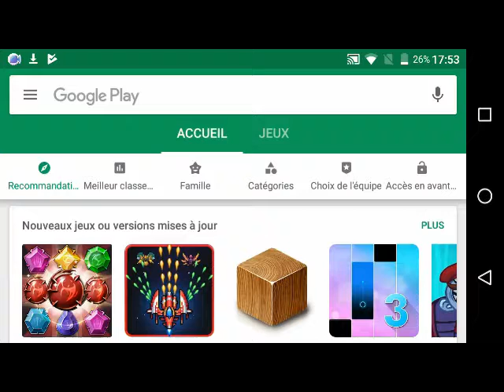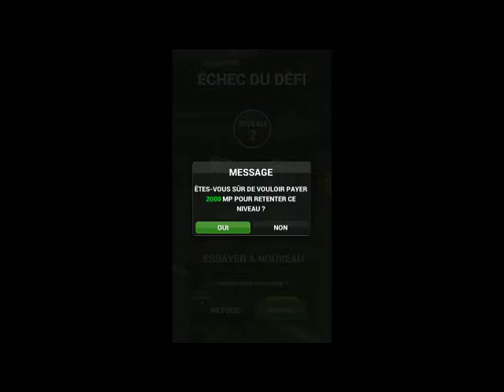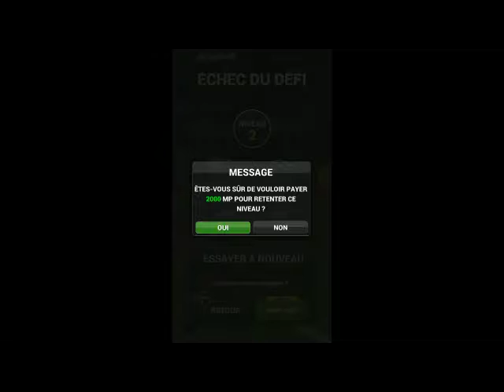FOOT GAME .JEU DE FOOT .FLICK SHOOT 2 LE MEILLEUR JEU DE FOOT GRATUIT SUR MOBILE .PLAY STORE.